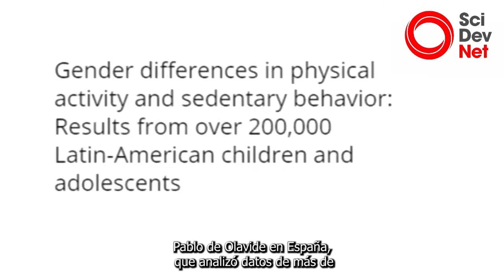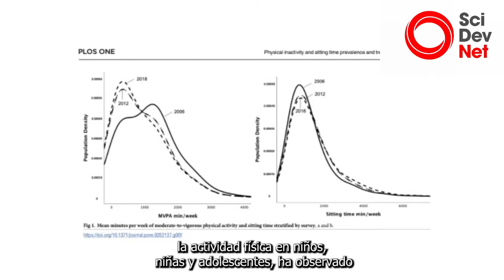Latinoamérica: poca actividad física en infantes y adolescentes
Evaluación en 33 países de la región mostró insuficiente actividad física en esta población, especialmente entre las niñas.